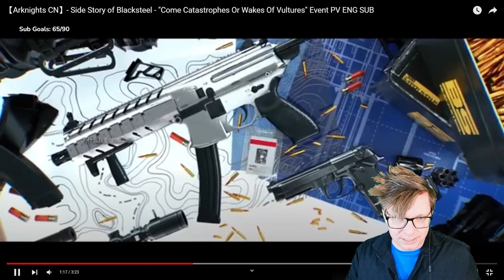JESSICA?! Arknights Official Trailer - Come Catastrophes or Wakes of Vultures REACTION!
Jessica is NO LONGER BORING! Side Story Come Catastrophes Or Wakes Of Vultures PV REACTION!

►► Description: Jessica is NO LONGER BORING! Side Story Come Catastrophes Or Wakes Of Vultures PV REACTION!